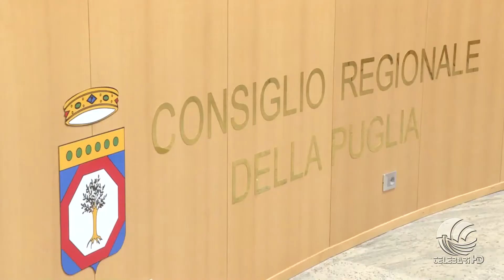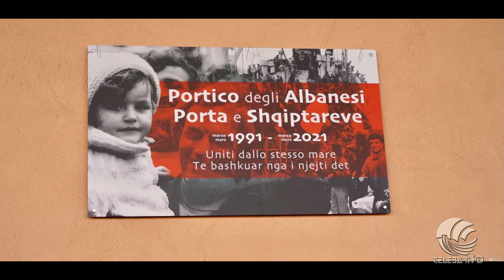Italia e Albania, trentennale degli sbarchi sulle coste di Puglia: incontro a Bari tra Decaro e Rama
"A nome degli ottomila sindaci italiani voglio ringraziare il presidente Rama per l'aiuto che l'Albania ha dato al nostro Paese durante la pandemia, assicurandogli che dalla Puglia e dall'Italia ci sarà sempre una mano tesa al suo Paese". Lo ha detto il sindaco di Bari e presidente dell'Anci, Antonio Decaro, che oggi ha ricevuto al Palazzo di Città il primo ministro albanese, Edi Rama, da ieri nel capoluogo in occasione del trentennale del primo sbarco degli albanesi sulle coste pugliesi.

Decaro ha consegnato a Rama la sacra manna di San Nicola e un quadro dipinto dall'artista pugliese Giovanni Giusto, che ritrae la nave Vlora con a bordo i 20 mila albanesi sbarcati a Bari nell'agosto 1991 e, davanti all'immagine dell'imbarcazione, due grandi ali, simbolo di libertà. Il sindaco ha anche invitato il presidente Rama a tornare a Bari ad agosto, quando ricorrerà l'anniversario dello sbarco della Vlora.

"Festeggeremo i 30 anni non dell'arrivo della Vlora ma di una storia in comune - ha aggiunto Decaro -. Lì è cominciata una nuova storia, di sofferenza ma anche di umanità e solidarietà. Sono passati 30 anni e quella storia comune ha portato tante cose importanti. La speranza è di poterci definire un giorno tutti europei".

Rama ha parlato di "accoglienza memorabile in un momento importante di ricordi e di riflessione su 30 anni di storia comune che è cominciata sulle coste meravigliose della Puglia quando per la prima volta nella vostra storia avete dovuto guardare altri che venivano verso di voi mentre prima - ha aggiunto il premier albanese - eravate voi ad andare altrove".

Albania e Italia hanno uno "straordinario potenziale di cooperazione e sviluppo. Possiamo andare oltre cercando di creare una vera fusione di spirito tra Albania e Italia, e Puglia in particolare – ha concluso Rama -. Tra noi non ci sono più frontiere fisiche e mentali. Sempre più italiani vengono a investire in Albania e noi siamo sempre più interessati a diventare parte di questa parte del mondo. Dobbiamo solo avere il coraggio di andare oltre". Per Rama, infatti, c'è "un grande potenziale nella possibilità di creare strutture di innovazione".